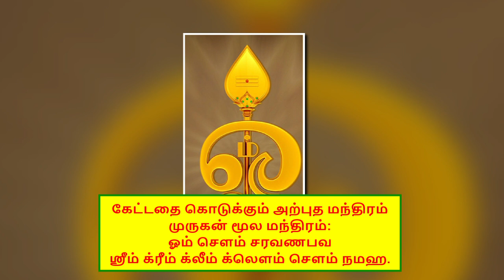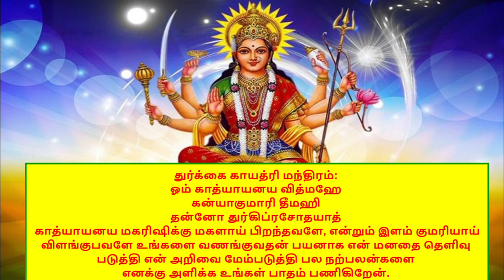ஆடி செவ்வாய் கேட்டதை கொடுக்கும் சக்தி வாய்ந்த 7 மந்திரங்கள் சொல்லதவறாதீர் Adi Sevvay powerful Mantra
மந்திரம்:
“ஓம் சௌம் சரவணபவ
ஸ்ரீம் க்ரீம் க்லீம் க்லௌம் சௌம் நமஹ”

நீங்கள் நினைத்த காரியம் நிறைவேறும் வரை செவ்வாய்க்கிழமைகளில் தொடர்ந்து இந்த மந்திரத்தைச் சொல்லி வரவேண்டும்.

முருக மந்திரம்:
உருவாய் அருவாய் உளதாய் இலதாய்,
மருவாய் மலராய் மணியாய் ஒலியாய்,
கருவாய் உயிராய் கதியாய் விதியாய்,
குருவாய் வருவாய் அருள்வாய் குகனே!!

இடர்தரு தொல்லை இனிமேல் இல்லை என்று நீ சொல்லிடுவாய்
சுடர்தரு அமுதே சுருதிகள் கூறிச் சுகமது தந்திடுவாய்
படர்தரு இருளில் பரிதியாய் வந்து பழவினை ஓட்டிடுவாய்
ஜெய ஜெய சங்கரி கௌரி கிருபாகரி துக்க நிவாரணி காமாஷி.

துர்க்கை காயத்ரி மந்திரம்:

ஓம் காத்யாயனய வித்மஹே
கன்யாகுமாரி தீமஹி
தன்னோ துர்கிப்ரசோதயாத்

 பொருள்:
காத்யாயனய மகரிஷிக்கு மகளாய் பிறந்தவளே, என்றும் இளம் குமரியாய் விளங்குபவளே உங்களை வணங்குவதன் பயனாக என் மனதை தெளிவு படுத்தி என் அறிவை மேம்படுத்தி பல நற்பலன்களை எனக்கு அளிக்க உங்கள் பாதம் பணிகிறேன்.

செவ்வாய் தோஷம் உள்ளவர்கள் கீழே கொடுக்கப்பட்டுள்ள இந்த மந்திரங்களை தினமும் அல்லது செவ்வாய்க்கிழமை தோறும் சொல்லி வந்தால் நல்ல பலன் கிடைக்கும்.

சிறப்புறு மணியே செவ்வாய்த் தேவே
குறைவிலாது அருள்வாய் குணமுடன் வாழ
மங்களச் செவ்வாய் மலரடி போற்றி
அங்காரகனே அவதிகள் நீக்கு

அங்காரக காயத்ரி
ஓம் வீரத்வஜாய வித்மஹே
விக்ன ஹஸ்தாய தீமஹி
தந்நோ பௌம: ப்ரசோதயாத்.

அங்காரக ஸ்துதி
தரணீகர்ப்ப ஸம்பூதம் வித் யுத்காந்தி ஸமப்ரபம் குமாரம்சக்திஹஸ்தம் தம் மங்களம் ப்ரணமாம்யஹம்